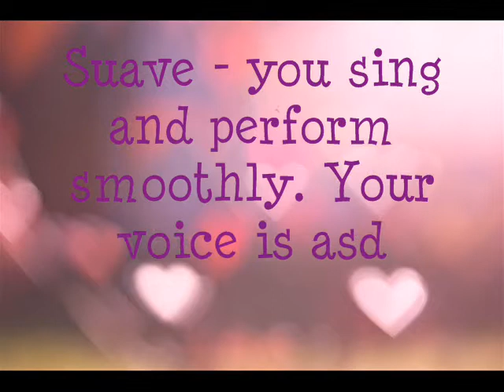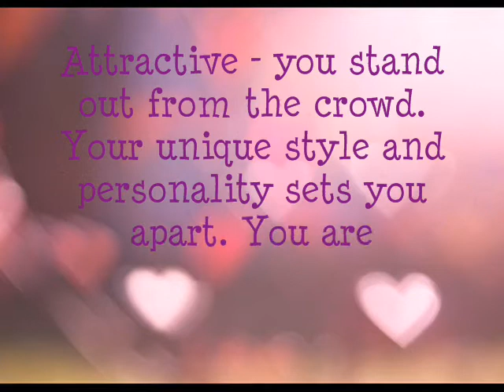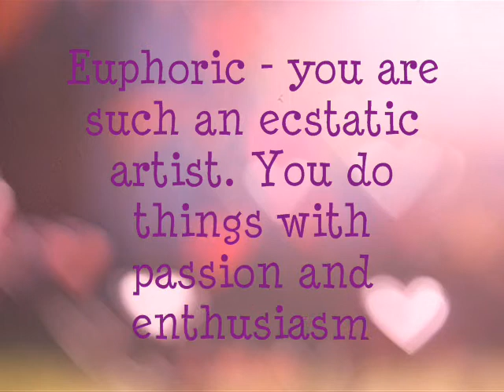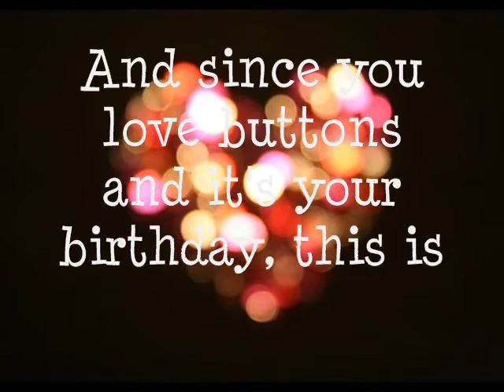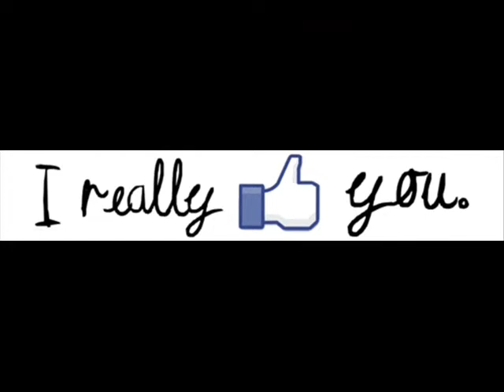Birthday Video for Samuel Larsen (Sugar)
This video is specially made for Samuel Larsen because he deserve all the love in the world! I made this to show how much I love and adore him.

Credits goes to all the fan blogs/sites and to Samuel himself for the photos and the audio I used which is his own song called Sugar (oh oh) included in his old E.P. Thank you so much Samuel for letting us download it for free!!!

If you're interested of his music.. Go to his Facebook and also check out his band's Facebook and there you could download amazing songs for FREE!!!

I hope you're enjoying my videos! :)